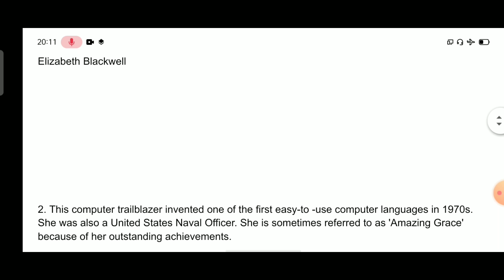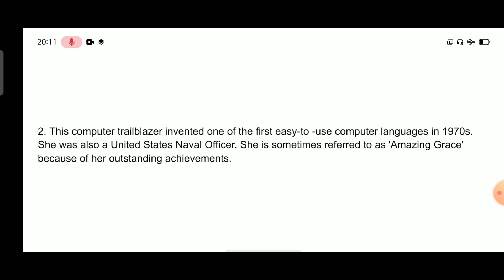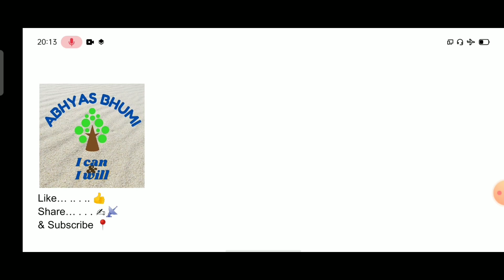GK class, Ladie who Stand Tall,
This video will help you to revise General Knowledge.

Other LT  2018 exam questions-

Lecturer screening 2021 exam questions videos link is given below.